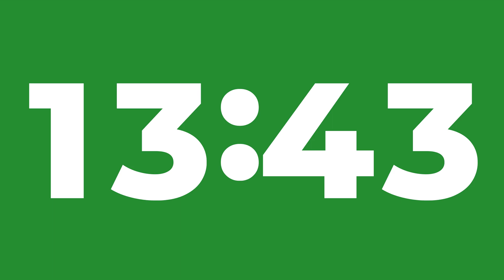18 Minute Timer Without Music | 18 Minute Countdown | 18 Minute Stopwatch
18 Minute Timer Without Music | 18 Minute Countdown | 18 Minute Stopwatch - This clock counts down from 18 minutes to zero with an alarm at the end which finishes at 0:00 exactly. This eighteen minute countodwn clock also gives you a 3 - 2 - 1 count in, so you have 3 seconds to get ready before the 18 minute countdown starts.

Hi - I'm Al and I spend a lot of my spare time making clocks, timers, countdowns for use in the classroom, during workouts, hiit sessions, boiling an egg and all other things time related.

If you can't, don't worry, it's all good. Thanks very much!